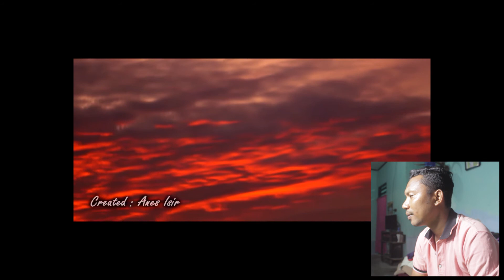Tiga Hati - Napy Star ft TC8 | Pengalaman Parahhh | REACTION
terima kasih buat kk, adik, om, tante, kam semua yang su nonton terima kasih banyak... jika ada saran silahkan komen di bawah . .
jangan lupa
comen
subscrib
LOVE KAM 1000 %%%%%%%%%%%%%%%%%%%%%%%%%%%%%%%%%%%%%%%%%%%%%%%%%%%%%%%%%%%%%%%%%%%%%%%%%%%%%%%%%%%%%%%%%%%%%%%%%%%%%%%%%%%%%%%%%%%%%%%%%%%%%%%%%%%%%%%%%%%
THANKS